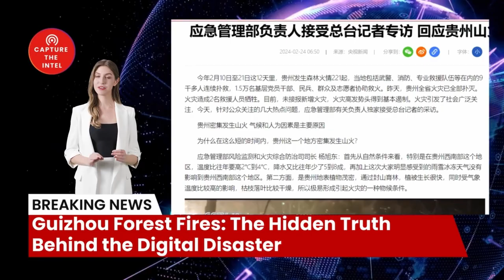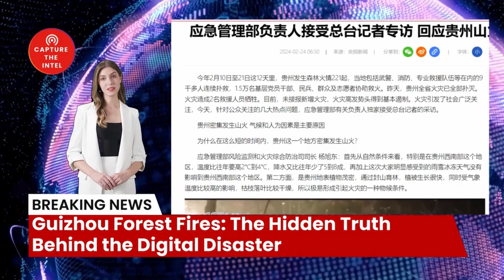Guizhou Forest Fires: The Hidden Truth Behind the Digital Disaster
Welcome to 'Capture The Intelligence', your trusted source for in-depth analysis and commentary on the most pressing current affairs. Today, we're going to be delving into the mysterious case of the Guizhou forest fires that ravaged China earlier this year.

🔗 The Sources and Related Links:
1. （应急管理部负责人接受总台记者专访 回应贵州山火频发等热点问题）

1.2. Newly registered users contact customer service to receive 5 USDT rewards

Bombshell Reloaded News:
1. Russia and China's real asking price: Back to the state of 1997
2. Mysterious Chinese COVID Lab Uncovered in City of Reedley CA
3. The day Russia plans to invade Ukraine: 22/2/22
4. AI says China will enter the war with the Free World in less than 12 months
10. Xi Jinping Unleashed a Virus: A Wake-Up Call for Global Accountability